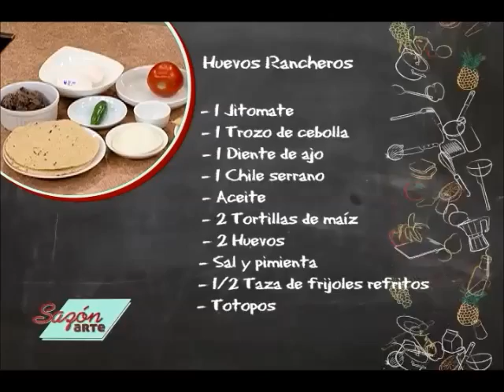Receta para Preparar Huevos Rancheros